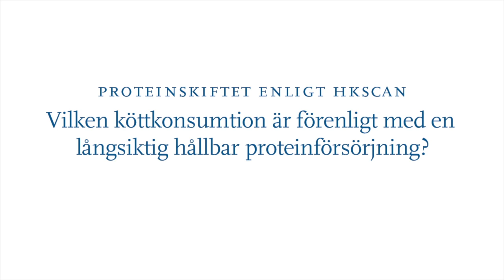Det goda skiftet – Proteinskiftet – HKSCAN – 3 frågor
Det goda skiftet
Den nya gastronomin är nyckeln till en hållbar utveckling. Det är en fråga som berör alla, så väl nya som gamla välkända aktörer. Genom att ta aktiv del av samtalet så är man med och formar vår gemensamma framtid. HKScan deltar aktivt i samtal om proteinskiftet.